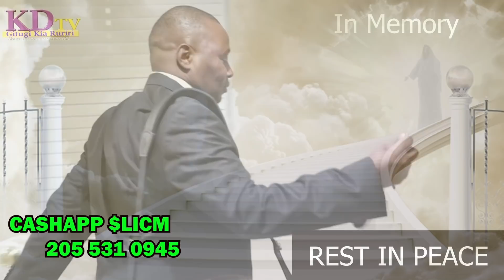DIASPORA WITH POLITICS